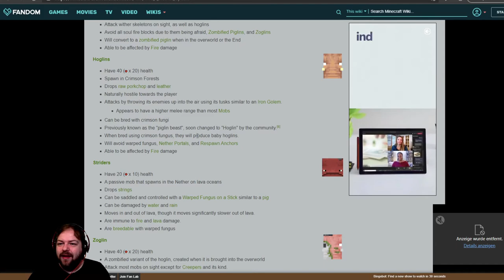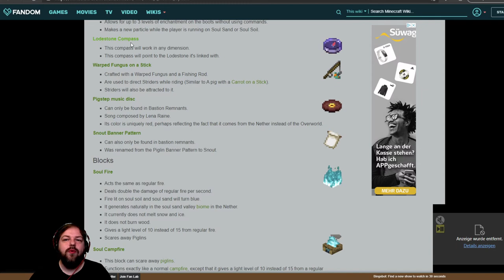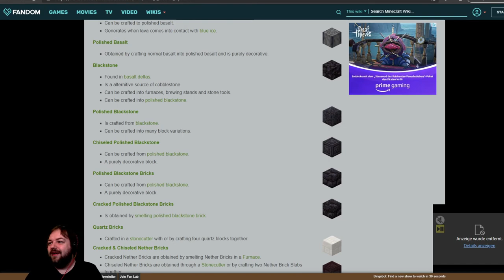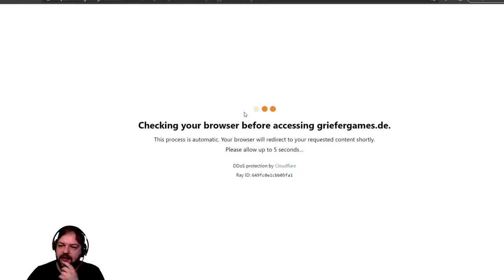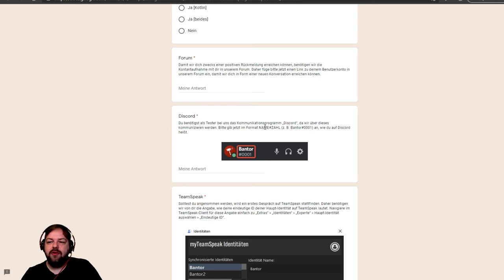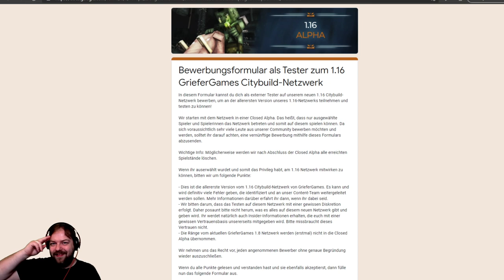Ist jetzt alles verloren? Oder wird alles besser? GrieferGames goes 1.16! Und ihr könnt dabei sein.